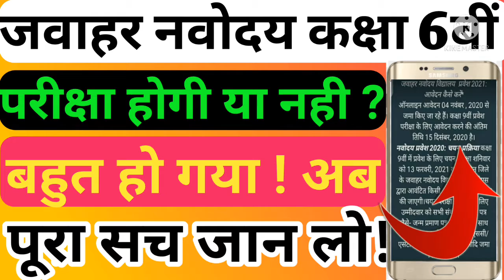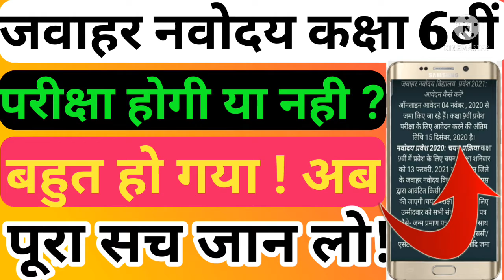JWAHAR NVODYA VIDYALYA CLASS 6TH KA EXAM KAB HOGA 2021 MEIN | JWAHAR NVODYA VIDYALYA CLASS 6TH DATE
JWAHAR NVODYA VIDYALYA CLASS 6TH 2021,
Jawahar navoday Vidyalay new exam date 2021, Jawahar navoday Vidyalay class 6 ka paper kab hoga, Jawahar Navodaya Vidyalaya Class 6 new exam date 2021, Jawahar navoday Vidyalay kaksha 6 ka paper kab hoga, when will be class 6 exam JNV conduct
how to get admission in Jawahar Navodaya Vidyalaya
Jawahar navoday Vidyalay kaksha 6 ki Pravesh Pariksha kab Hogi,
Jawahar navoday Vidyalay Pravesh Pariksha 2021 class 6
Navodaya Vidyalaya class 6 ki Pariksha kab hogi
Jawahar navoday Vidyalay kaksha 6 ka paper kab Hoga 2021 mein
navoday Vidyalay kaksha 6 ka paper kab hoga,
Jawahar navoday Vidyalay 2021 ki Pariksha kab Hogi,
Jawahar Navodaya Vidyalaya exam date kaksha 6
new exam date Jawahar Navodaya Vidyalaya 2021
Jawahar navoday Vidyalay kaksha 6 new exam date 2021
Jawahar navoday Vidyalay Pravesh Pariksha kab Hogi 2021 mein,
JNV class 6 2021 new exam date
Jawahar navoday Vidyalay kaksha 6 2021,
navoday Vidyalay ki Pariksha kab Hogi 2021 mein,
jawahar navodaya vidyalaya class 6 exam date 2021
ajay vidyagyan
ajay vidyagyan,
navoday Vidyalay 2021 ki Pariksha kab Hogi,
Jawahar navoday Vidyalay class 6 result 2021,
 Navodaya Vidyalaya class 6 ka Exam kab hoga,
navoday ka exam Kab Hoga,,

jawahar navodaya vidyalaya class 6 exam date 2021,JWAHAR NVODYA VIDYALYA CLASS 6TH NEW EXAM DATE | JNV CLASS 6TH 2021 | JWAHAR NVODYA VIDYALYA CLASS 6

ajay vidyagyan
ajay vidyagyan,
 Ajay Kumar vidyagyan School
vidyagyan School 2021 Mein paper kab hoga
vidyagyan ki Pariksha kab Hogi 2021 mein
ajay Kumar vidyagyan school Bulandshahr